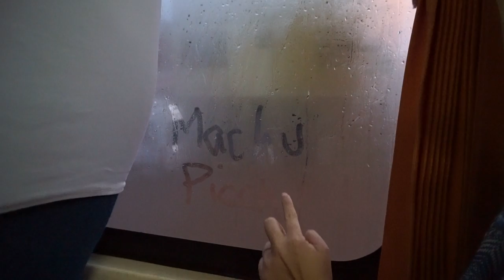VLOG | Exploring Cusco and starting the Inca Trail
My husband and I landed in Cusco on Saturday but pretty much ate and slept. The next day was a holiday so there was a parade with music and dancing, water balloon fights, and people spraying each other with what I'm calling soap. Still to this day, I'm not sure what was being sprayed.
The next day we started our 4 day hike at 5am. We took a 2 hour bus ride to Ollantaytambo where we stopped for breakfast with our group. Our group consisted of 10 people and then the workers. We booked through incatrailreservation.com I highly recommend this company, they were great in every way!